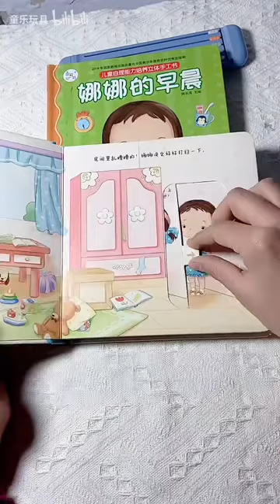我们一起来坐摩天轮吧